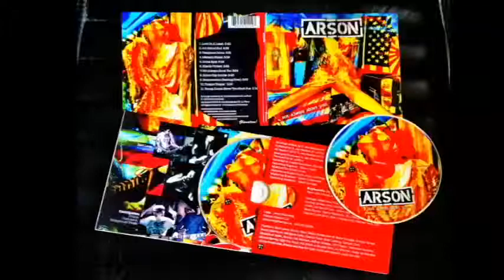ARSON "Not Always About You" ~ Horseshoe Tavern 2013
Toronto original punks ARSON celebrate the launch of their CD 'not always about you' (Glamatron!) at The Horseshoe Tavern on August 9 2013. Joining them on stage is birthday girl Dianne Tutte, rocking out on tambourine!

ARSON:
Rude van Steenes - Vocals
Marcel La Fleur - Guitars
John Sutton -- Bass
David Quinton Steinberg -- Drums

Arson's CD is available in Toronto at Neurotica Records, 642 Queen St. West

a video by Henry Martinuk, Chernozym Video